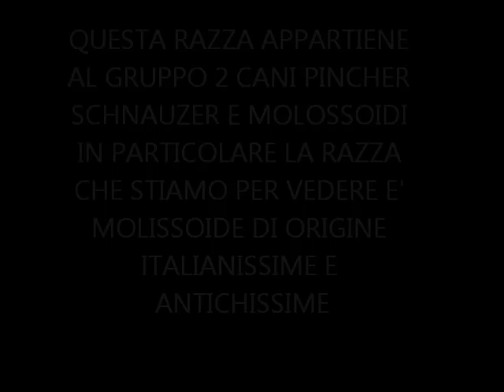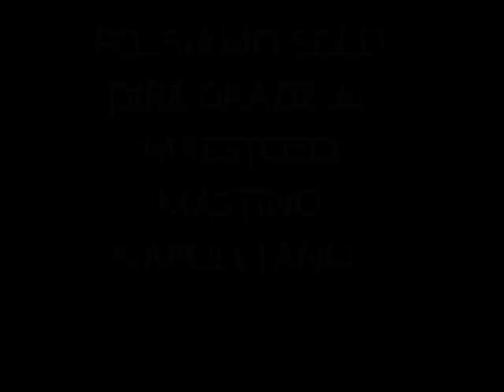IL MASTINO NAPOLETANO